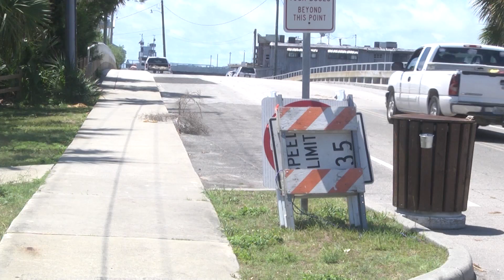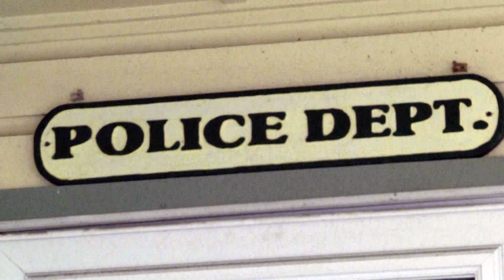211 CEDAR KEY DAMAGE